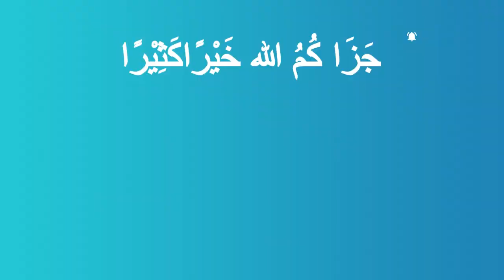How Much Can We Change Ourselves As Muslims? Imam Tom Facchine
How much can we change and improve ourselves?

Some people limit themselves by holding onto an identity or past traumas that they believe prevents them from achieving certain things or becoming the person they want to become.

I asked Imam Tom Facchine for his thoughts.

00:00 How much can we change?
01:50 There are two extremes
03:50 The Other extreme
06:23 Trauma

Do you want an email per week (mostly) packed with tools, tips, tactics and thoughts to help you optimize your life and hereafter in sha Allah along with links to the week's content? See examples of previous newsletters before joining: